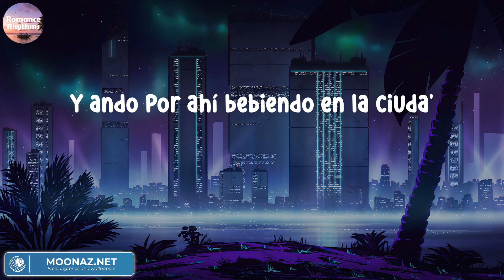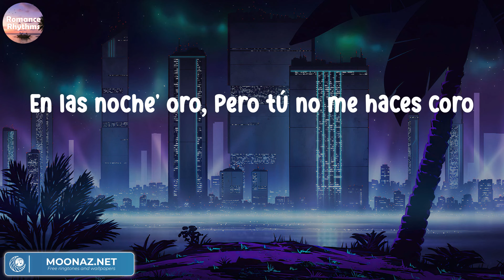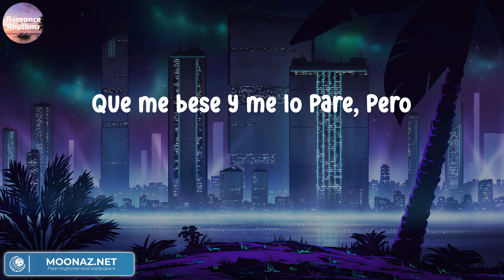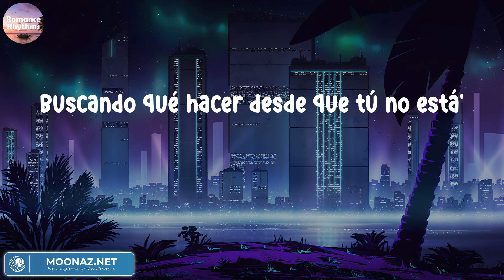Bad Bunny - HIBIKI | Letras.Lyrics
Bad Bunny - HIBIKI
Bad Bunny - HIBIKI
Bad Bunny - HIBIKI